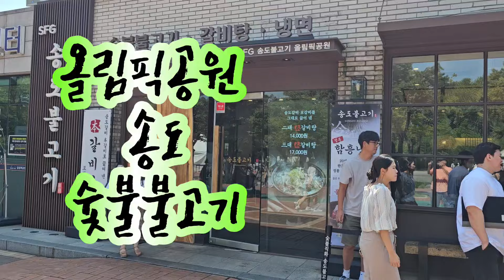송도불고기 올림픽공원 가족모임